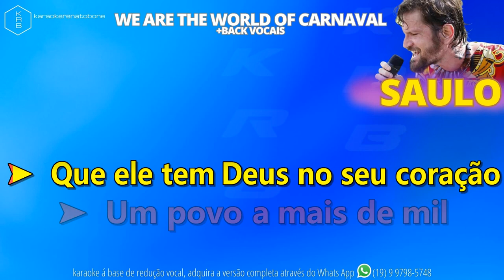WE ARE THE WORLD OF CARNAVAL + BACK VOCAIS - SAULO - PLAYBACK DEMONSTRAÇÃO